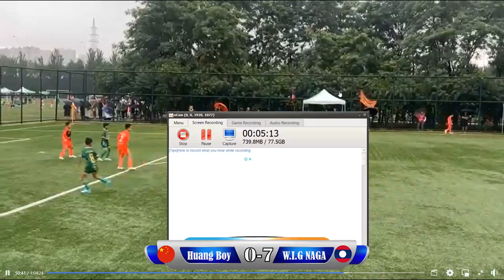W.I.G NAGA win 2 match QIN HUANGBOY 7-0 ແລະ SHENYANG 4-0 ໃນ PEACE CUP 2023 in Shenyang, China